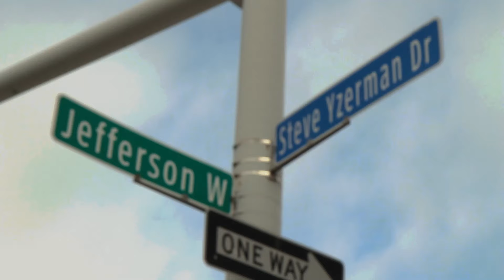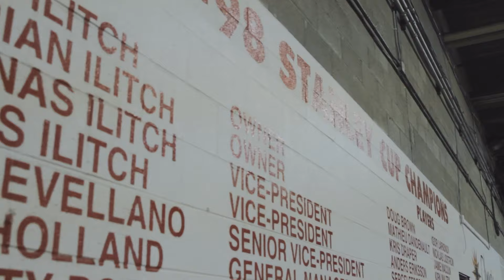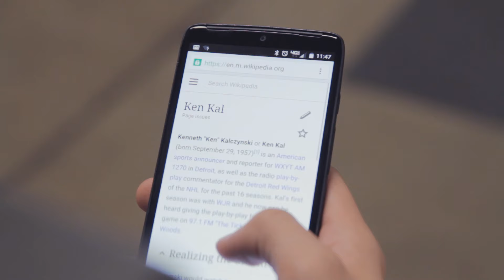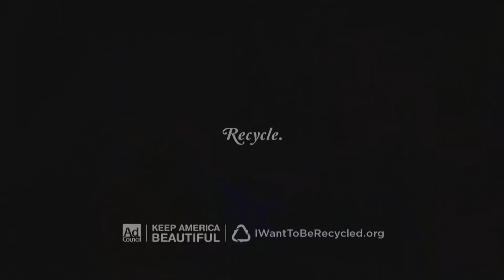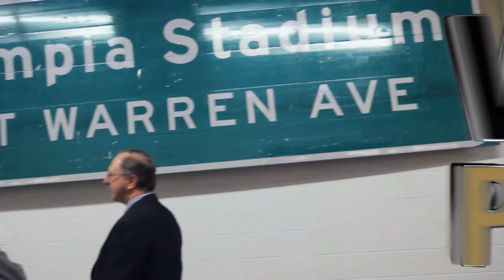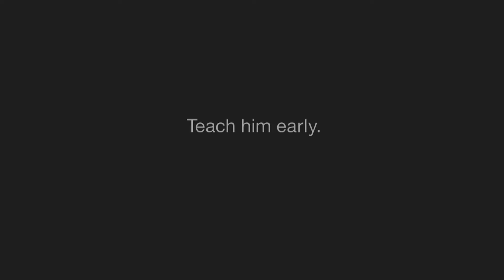Visiting Professionals: Ken Kal (Detroit Red Wings Play by Play Announcer)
Host Austin Slabough travels to the Joe Louis Arena to meet the radio voice of the Detroit Red Wings, Ken Kal, and learn about his job and journey to it.